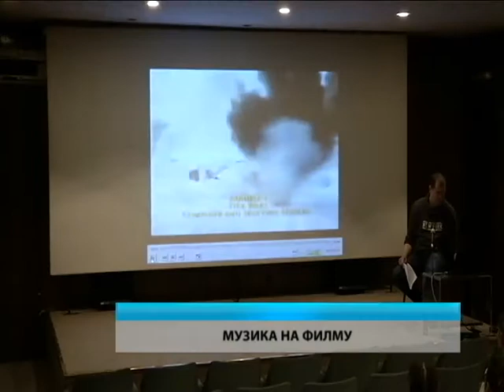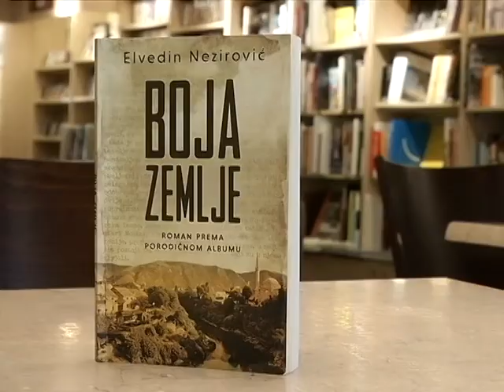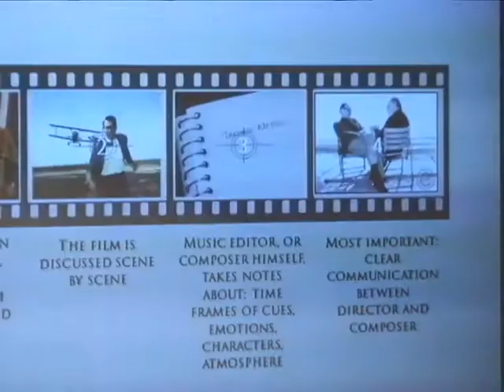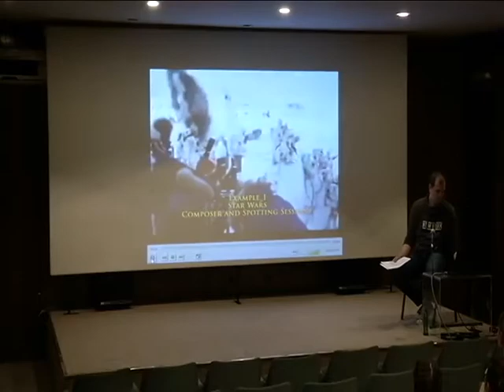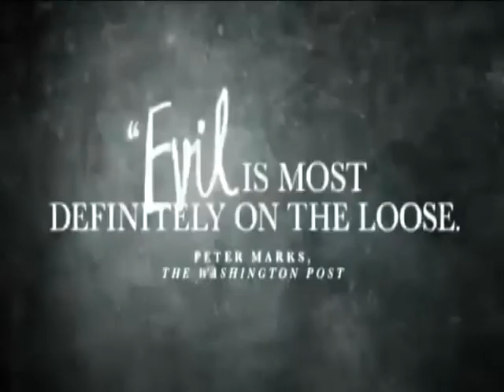Kulturni dnevnik ( TV RTS 03. 05. 2016. )